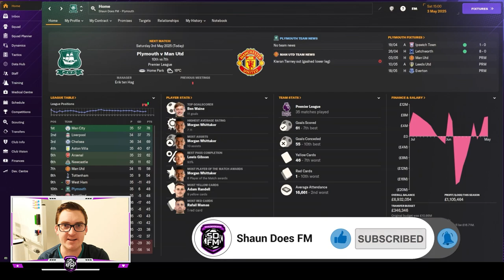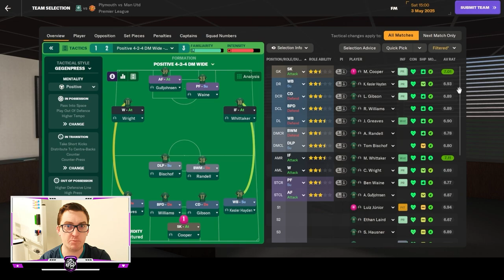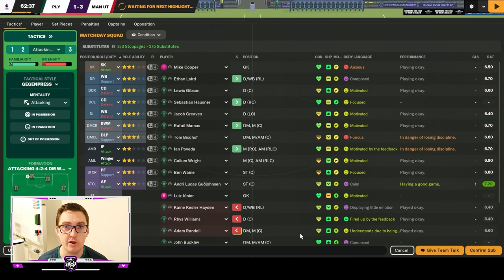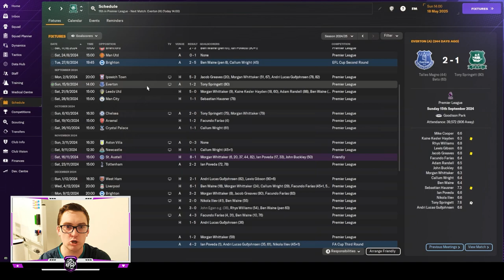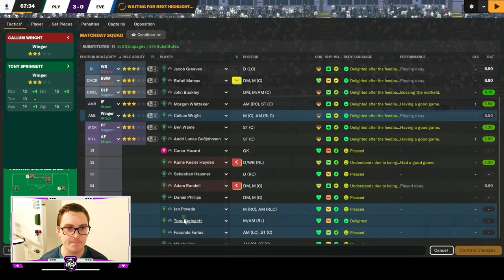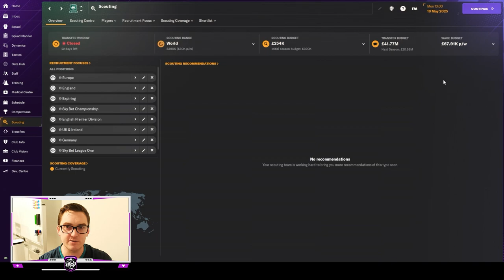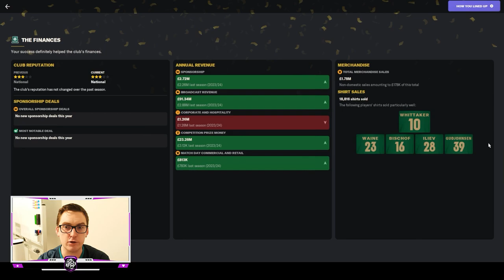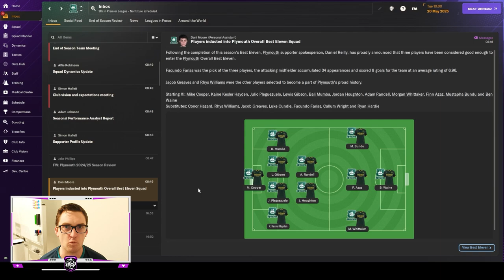SEASON TWO FINALE | THE WAINE TRAIN | Ep 20 | Plymouth Argyle | FM24 Let's Play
🚂 Episode 20 of The Waine Train is a season finale spectacle! Join us for the thrilling conclusion of our Football Manager 2024 Let's Play series, featuring the extraordinary Ben Waine, who has masterfully led Plymouth Argyle through a captivating journey in both domestic and European competition.

In this monumental episode, the Waine Train concludes his first season in the Premier League with high stakes clashes against heavyweight Manchester United, and also Everton. Our goal? To secure a top-half finish and set the stage for a promising campaign next season. Will the newly implemented two-striker formation make all the difference?

As the final whistle blows, we'll dive into the aftermath, assessing the outcomes and exploring the potential for next season. What will our transfer budget look like, and how will the Waine Train reshape the squad to reach even greater heights?

The excitement is palpable, and the future is full of possibilities. Join us for the action, and witness the Waine Train's strategic brilliance and football management prowess.

It's football management at its finest, and you're invited to be part of the excitement! ⚽🏆🚂
Come watch me live on Twitch @